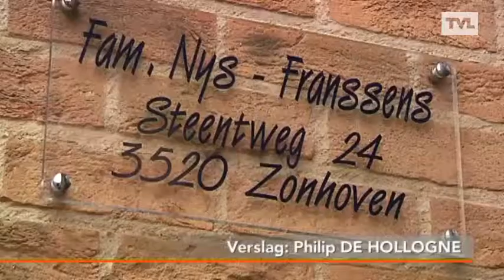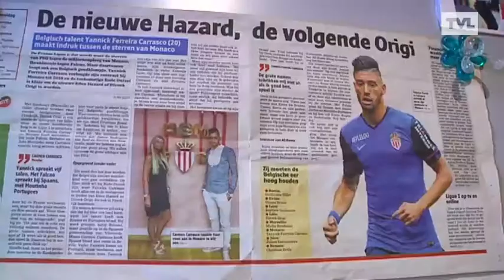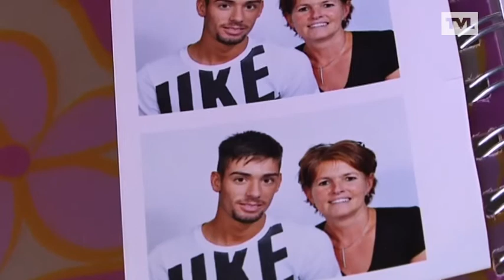Limburgse gastgezinnen in het voetbal zorgen voor succes bij Rode Duivels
Sinds gisteren zijn alle ogen bij de Rode Duivels gericht op Yannick Ferreira-Carrasco, de ster van Monaco en de enige speler die in de kwartfinale van de Champions League speelt. Hij komt uit de jeugdwerking van Genk waar hij werd opgevangen in een gastgezin. Die gezinnen die een pionier waren, speelden een belangrijke rol in de ontwikkeling van Steven Defour, Kevin De Bruyne, en dus ook Yannick Ferreira-Carrasco.